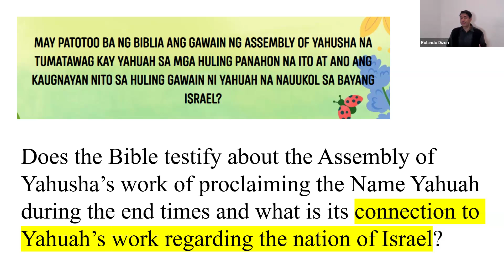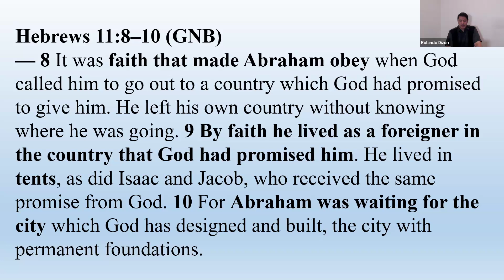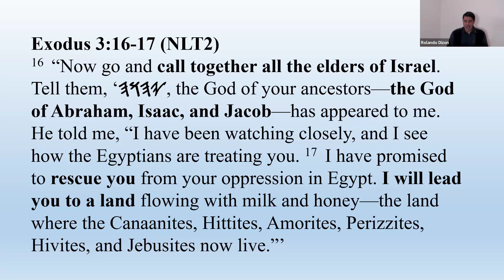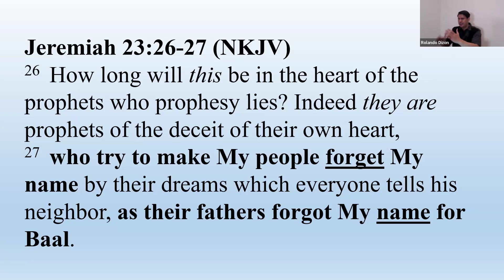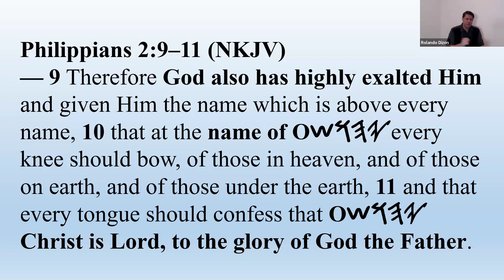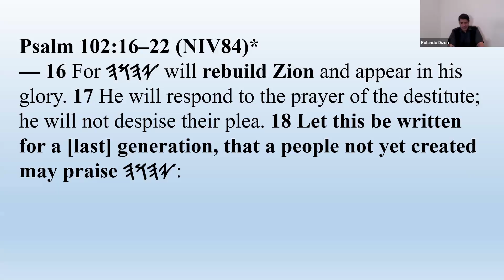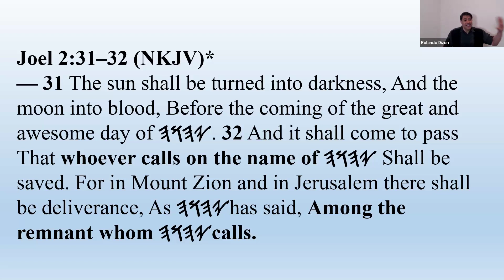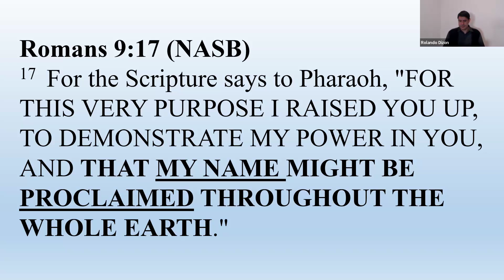BQA 157 - Does The Bible Testify To The Work Of Proclaiming The Name Of Yahuah by the Assembly?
Assembly of Yahusha BQA episode 157 Officiated by Bro. Jon Dizon 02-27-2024.